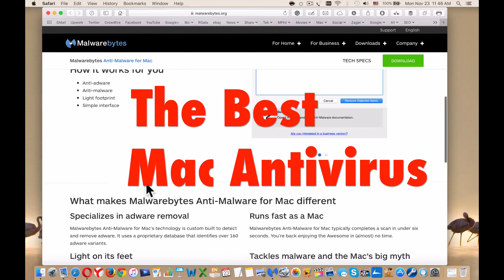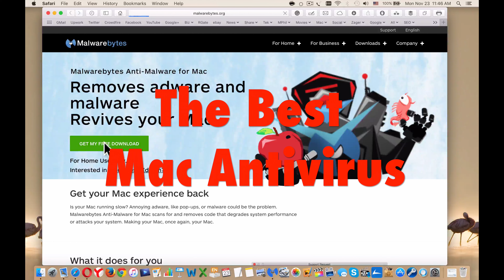How To Remove Malware and Adware on a Mac - Totally Free!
Your mac running slow or restart time to time? Annoying adware or malware could be the cause of this. This free Anti-Malware software removes the dangerous codes, pop-ups, malware etc..

This application will work in Mavericks, Yosemite and El Capitan. Most of the Antivirus software out there for mac OS, don’t do any good. They definitely slow your operating system. So, I don’t recommend them to any of you. Use only this one. This free app doesn’t damage your system or any other apps on your computer.

This website will give you a free and full version of the software. No paid versions or in-app purchases.